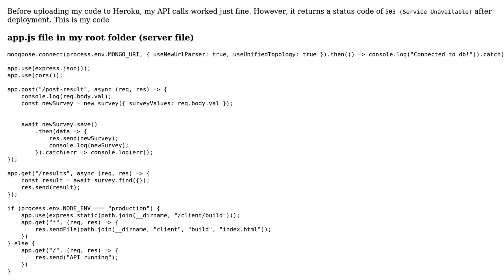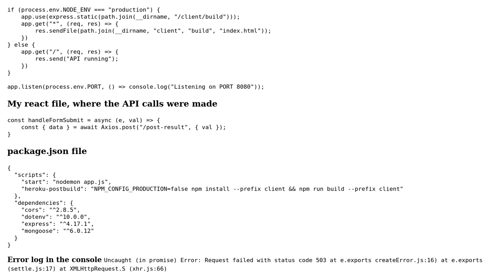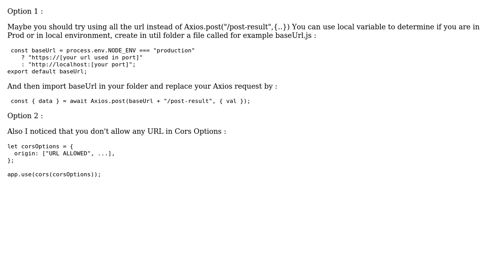Axios API calls are not working after deploying the web application on Heroku - MERN Application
With thanks & praise to God, and with thanks to the many people who have made this project possible! | Content (except music & images) licensed under CC BY-SA | Music | Images & others | With thanks to user Leji Kedus -_ user Kamal Berrada and the Stack Exchange Network Trademarks are property of their respective owners. You are responsible for your own actions.